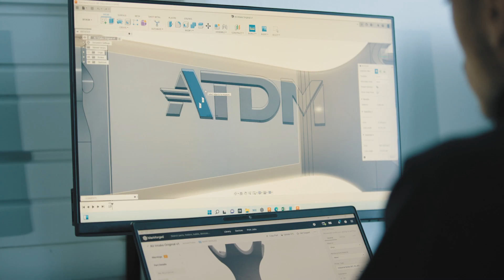ATDM Student Testimonial: Dayna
Hear from a student in ATDM’s Additive Manufacturing Program talk about her training, experience and goals and learn how ATDM can help you go from zero to career in four months, too.